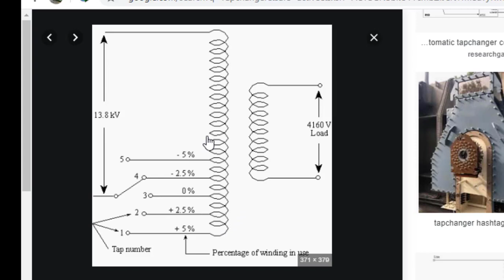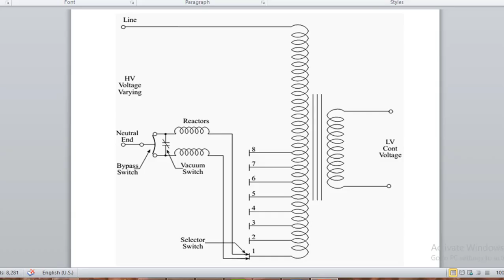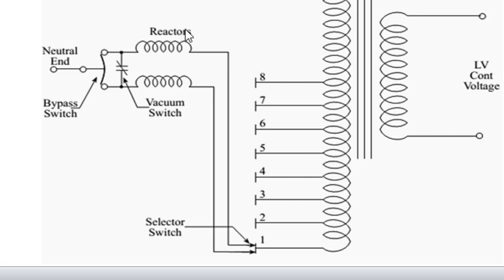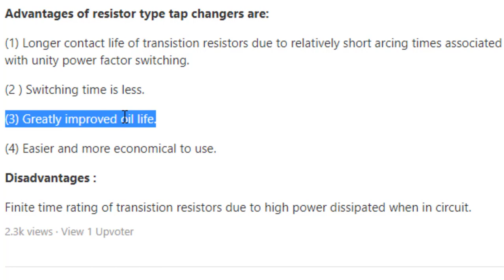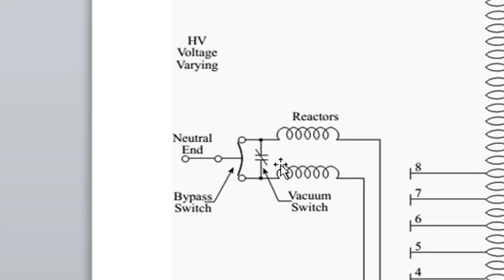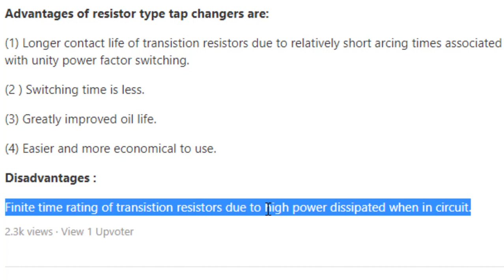Tap Changer2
الفرق بين استخدام المفاعلات والمقاومات في الـ tap-changer